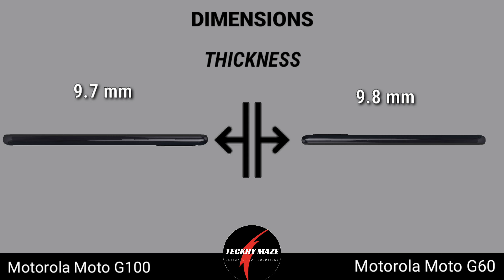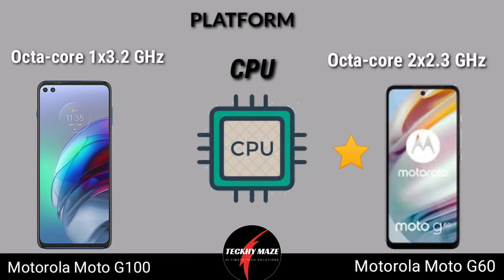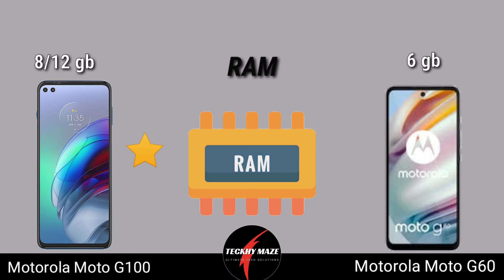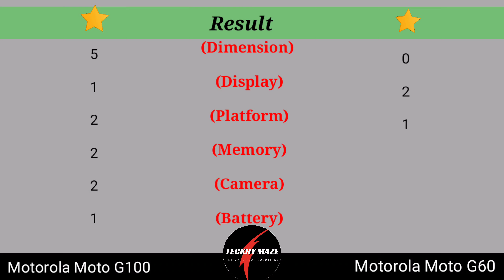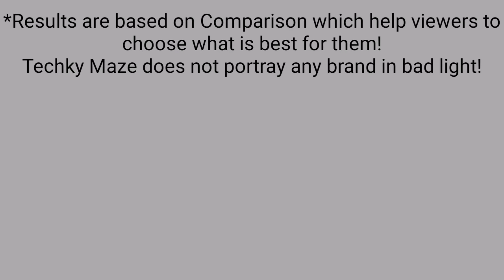Moto G 100 vs Moto G 60 | Comparison | Camera 📷| Price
Tags Ignore:
moto g60 antutu score,
moto g60 advertisement,
moto g60 by technical guruji,
moto g60 by trakin tech,
moto g60 camera comparison,
moto g60 español,
moto g60 especificaciones,
moto g60 juegos,